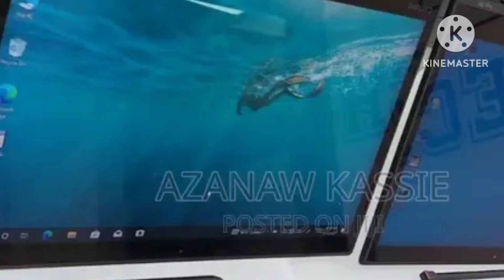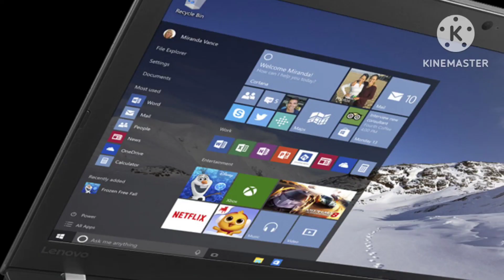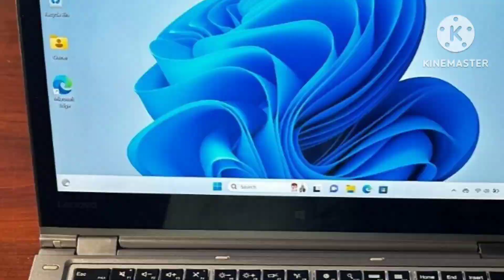Lenovo ThinkPad Yoga 460